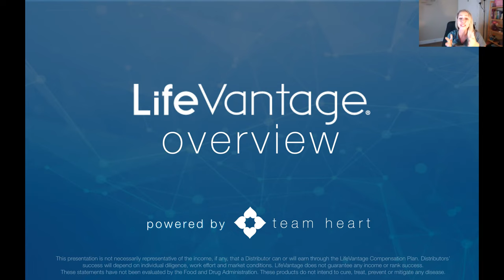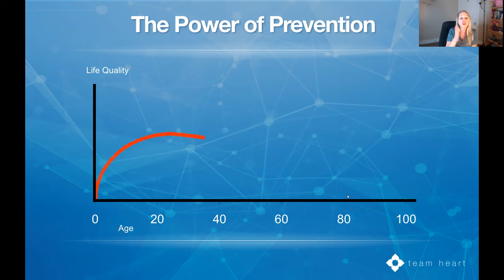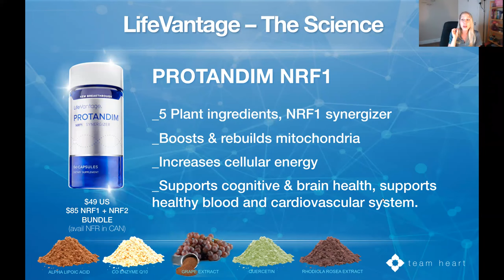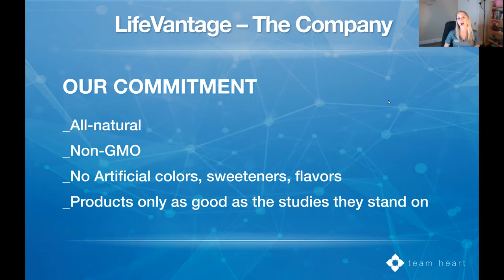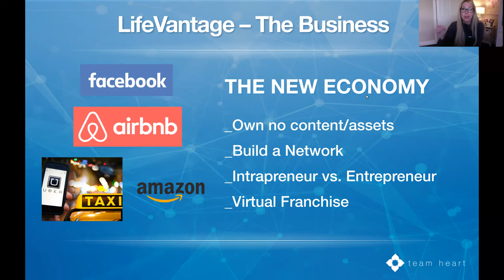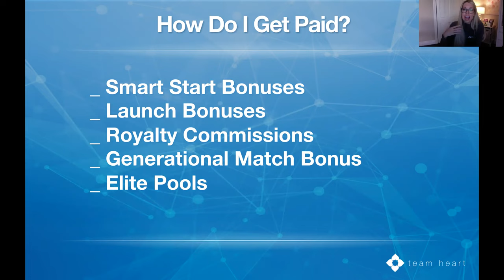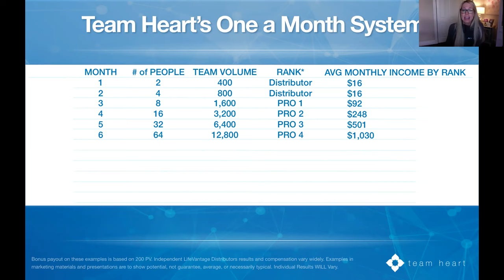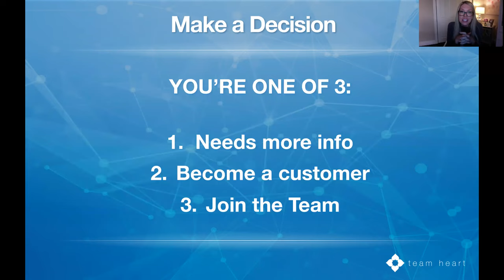LifeVantage Overview 27JUL17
LV Overview presentation ft. Rachel Jackson & Allyssa LaScala

Allyssa LaScala is a Holistic Metabolic Coach, Personal Trainer, Lyme Disease Warrior, and Adrenal Fatigue Advocate. Although she values her degree in the Exercise and Sports Science field, it was her own health challenges that ignited her deep passion to become a master of nutrition, hormonal balance, and biohacking the body to successfully achieve one’s health goals and heal the body from the inside out, naturally. She does this through several avenues. From customized nutritional planning and training programming, to e-books, to the Biohacking Bombshell Lifestyle App.
Her belief is that no matter where you are in life, no matter what is going on and what challenges you’re facing, we can design a program and implement lifestyle changes that will work for YOU and help you restore optimal health and well-being.